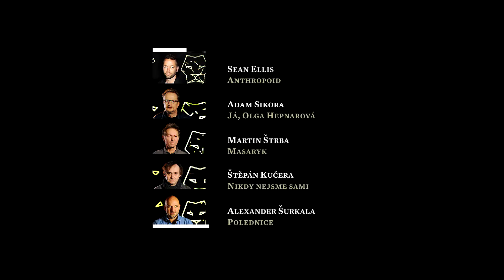24. Český lev - nominace - kamera